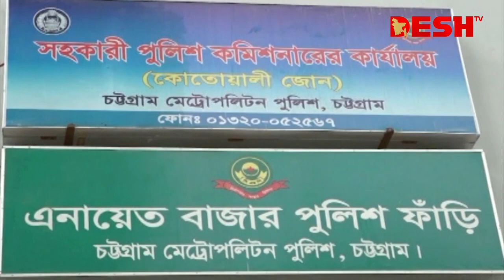আরাভ খানকে দেশে আনতে ইন্টারপোলকে চিঠি পাঠানো হয়েছে: আইজিপি | Arav Khan |Chowdhury Abdullah Al-Mamun